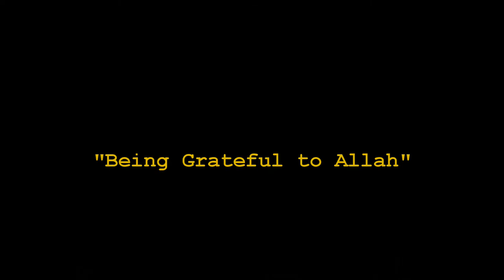FIC Jumu'ah - Shaykh Abdullah [Being Grateful to Allah]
In this khutbah Shaykh Abdullah Reminds us to be thankful for the blessings he has given us, and how the most important blessing is Islam itself.